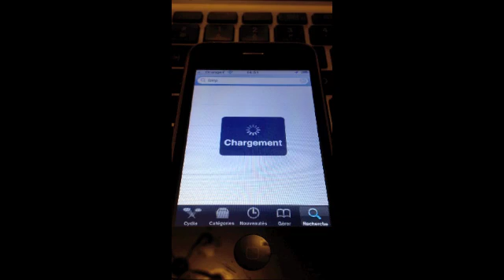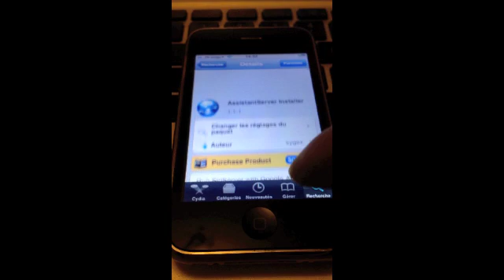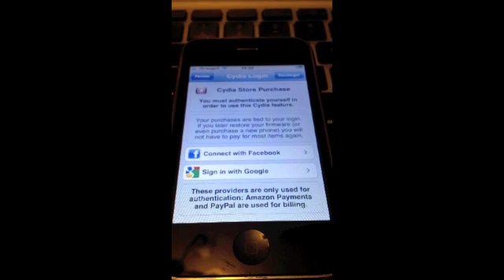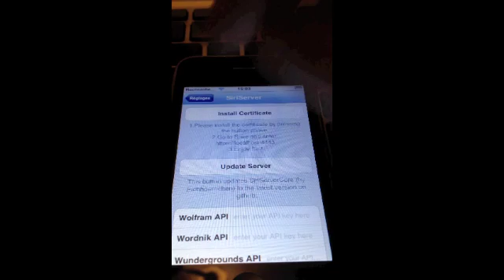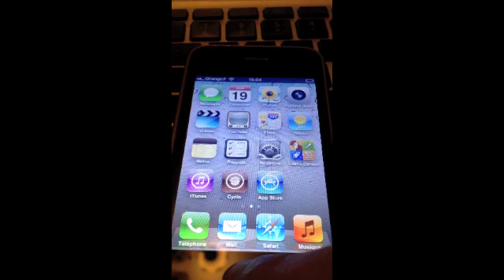AssistantServer Installer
Installer un serveur sirproxy directement sur votre iphone TUTO disponible